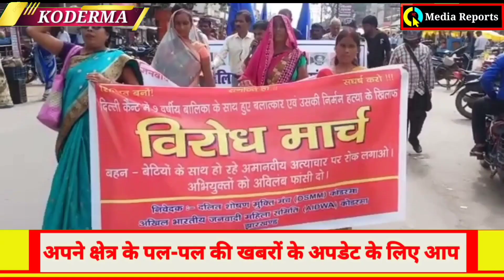दिल्ली में 9 वर्षीय बच्ची के साथ बलात्कार व हत्या के विरोध में निकाला गया विरोध मार्च